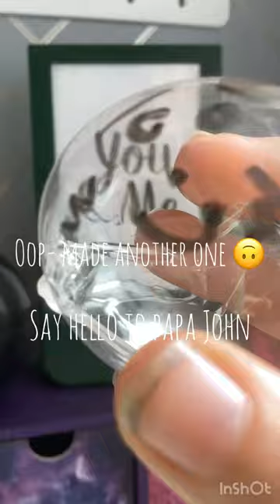Making a nano tape bubble 🙃🫧